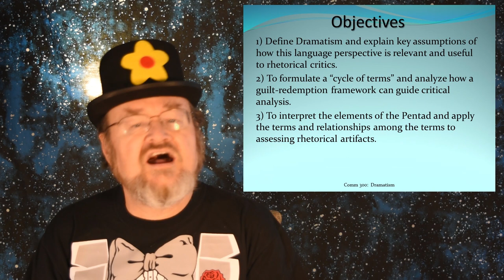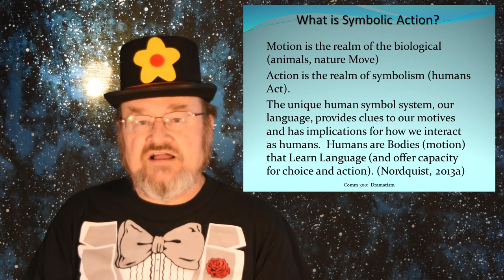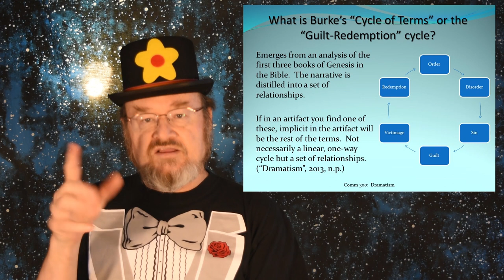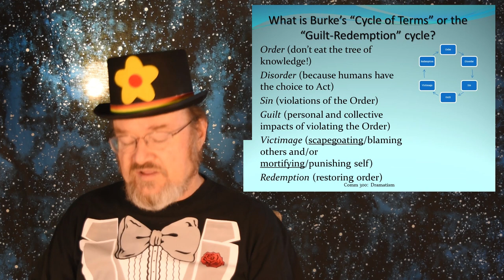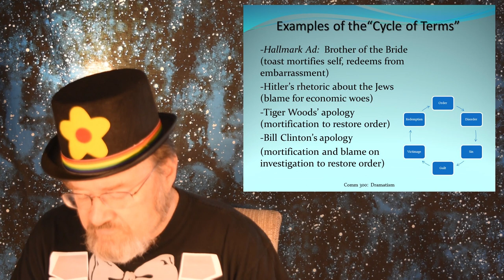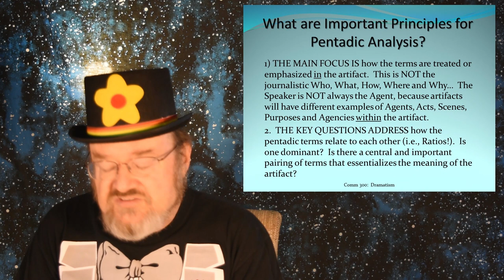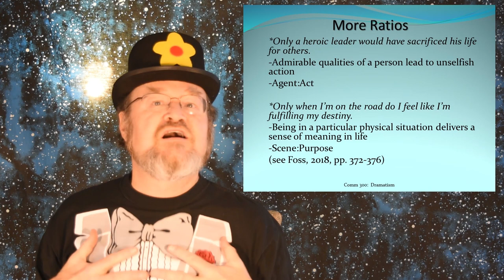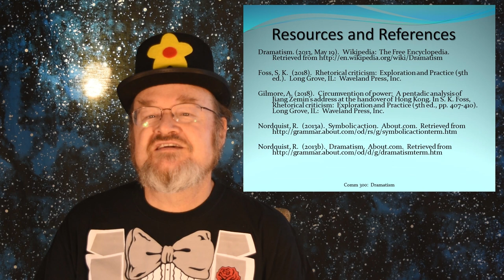M13Dramatism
Kenneth Burke, Symbolic Action, Identification, Cycle of Terms (Order, Disorder, Sin, Guilt, Victimage, Redemption), Pentad (Act, Agent, Agency, Scene, Purpose), Ratios